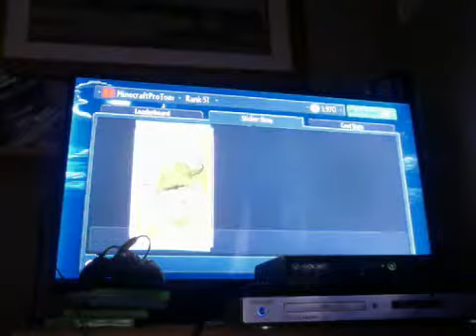PvZ Garden warfare | eps.2 part 2/2 | losing with $3423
hi, second part yea  like i said in the other vid id make it a two parter cause my brothers laptop wallow and i use it to record so yea